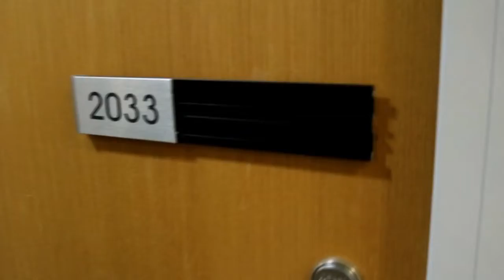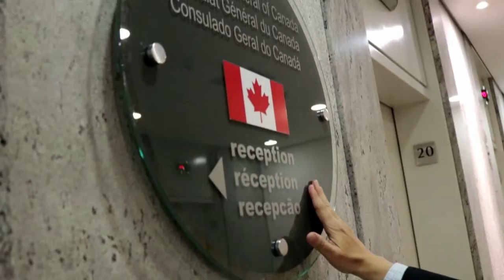Despedida Cônsul-Geral Stéphane Larue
O Cônsul-Geral do Canadá em São Paulo, Stéphane Larue, se despede hoje do Brasil. Depois de atuar por seis anos a frente do Consulado do Canadá em São Paulo, o Sr. Larue encerra suas atividades no país com esse belo vídeo de despedida.